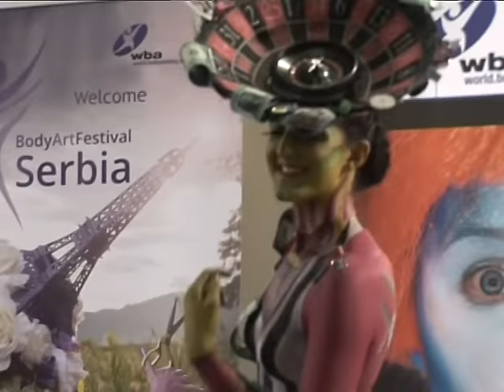3. Body Art festival Serbia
Zabavu za sve posetioce sajma kozmetike 17. i 18. oktobra 2015. obezbediće učesnici 3. međunarodnog body art festivala. Ovaj festival organizuje Body art asocijacija Srbije uz svesrdnu podršku Svetske body art asocijacije. 3 uzbudljive kategorije iznedriće maštovite radove, a ukoliko želite da prošetate kroz svet bajki i filma ispratite ovo zanimljivo takmičenje koje iz godine u godinu osvaja sve više takmičara i pažnje javnosti. Naša poznata body art umetnica Rada Radman reći će vam nešto više o ovom interesantnom takmičenju.